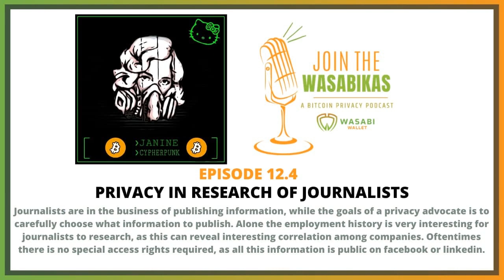12.4 Privacy in Research of Journalists || Janine Römer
Journalists are in the business of publishing information, while the goals of a privacy advocate is to carefully choose what information to publish. Alone the employment history is very interesting for journalists to research, as this can reveal interesting correlation among companies. Oftentimes there is no special access rights required, as all this information is public on facebook or linkedin.